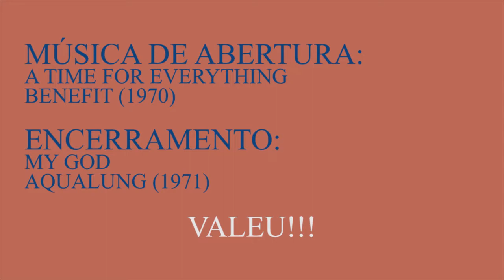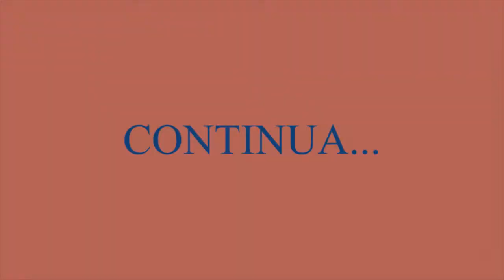Introdução ao rock progressivo - Jethro Tull - Parte 2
Segunda parte do vídeo sobre o Jethro Tull, onde comento sua discografia. Nesta parte, falo sobre o terceiro e quarto discos de estúdio da banda.